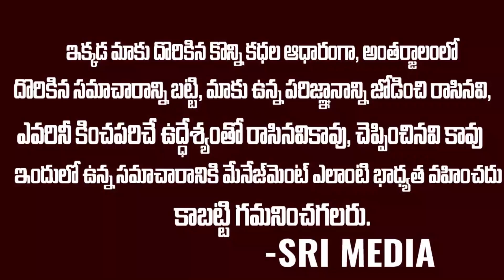ఎవరీ సిద్దు మూసీవాలా? ఎందుకు చంపేశారు?? | Sidhu Moose Wala Real Story Telugu | Sri Media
WATCH :ఎవరీ సిద్దు మూసీవాలా? ఎందుకు చంపేశారు?? | Sidhu Moose Wala Real Story Telugu | Sri Media